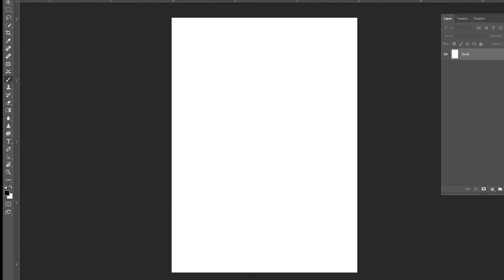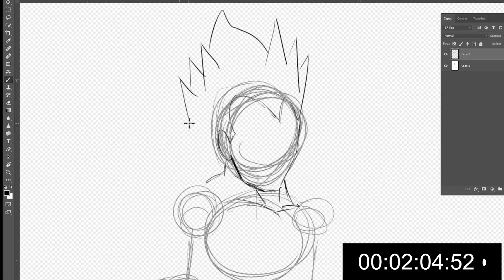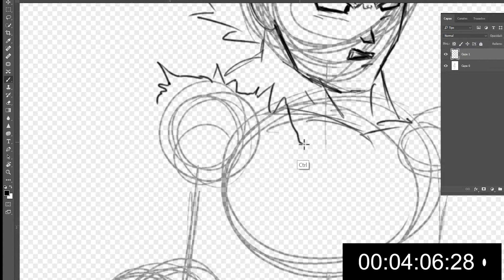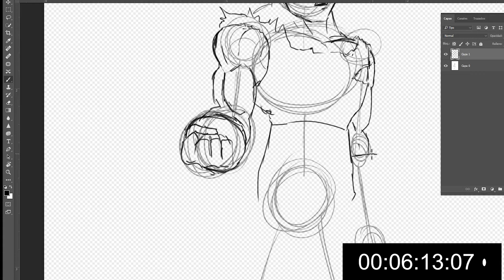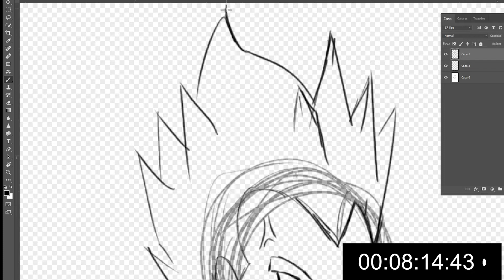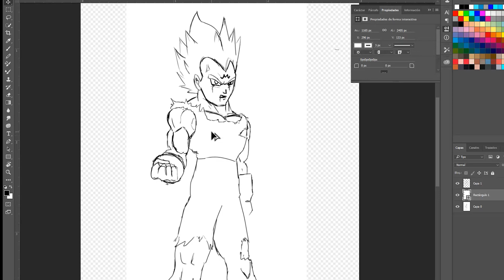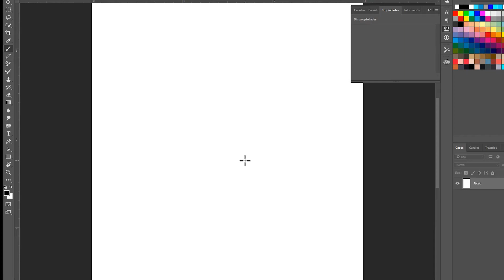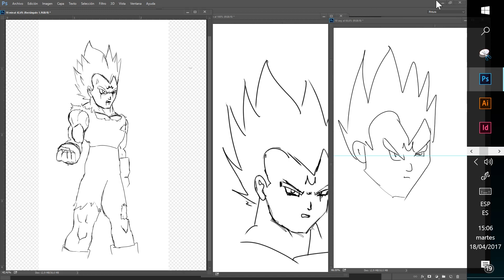Reto dibujo en 10 min, 1 min y 10 sec!